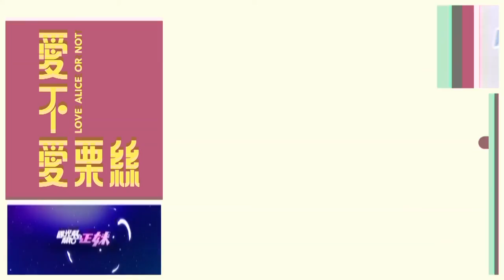陶晶瑩轟疫情莫名其妙 嘆麻辣燙業績掉４成「努力都白費」｜娛樂星聞